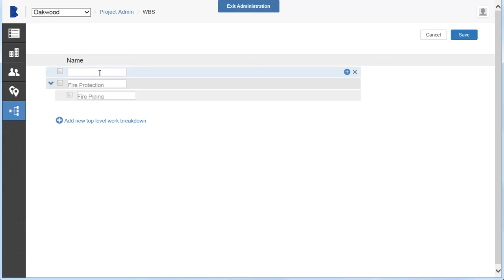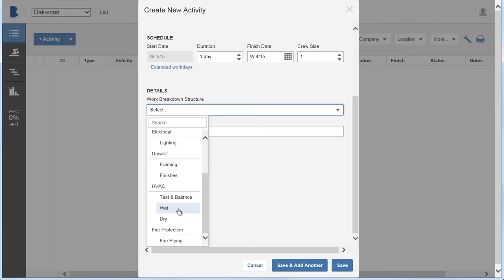BIM 360 Plan: Create Work Breakdown Structures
Learn how to create work breakdown structures (WBS) so that you can assign activities by work breakdown.